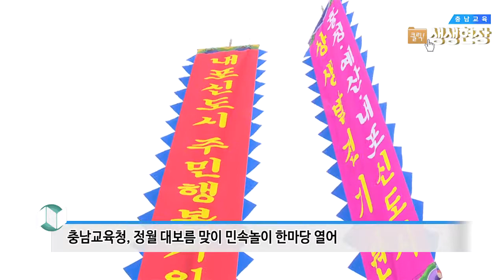정월 대보름 민속놀이 한마당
흥나고 활기찬 충남교육!
정월 대보름 맞이 민속놀이 한마당 개최 관련 영상 입니다!